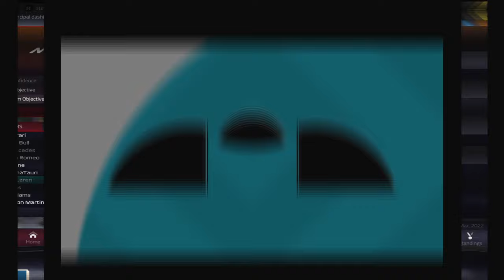DOES RICCARDIO STAY OR GO?! - F1 Manager 2022 McLaren Let's Play - Part 1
★ Daily Videos

►Chapters
★ 0:00 - Intro To The Team
★ 6:30 - Practice Sessions
★ 12:00 - Qualifying Sessions
★ 17:00 - LIGHTS OUT AND AWAY WE GO!